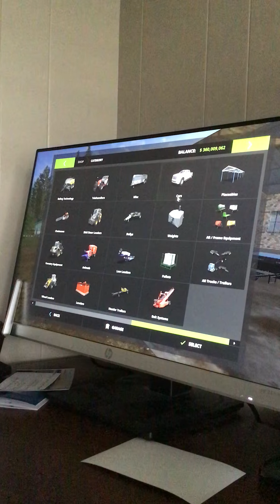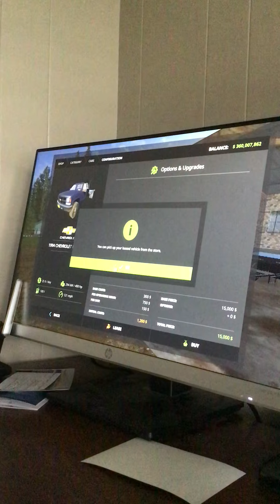Buying tow truck